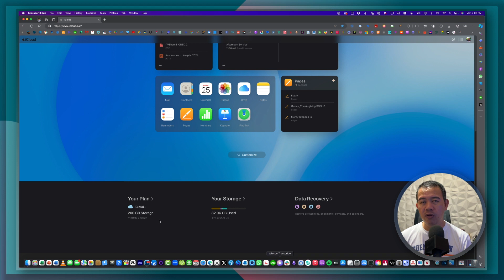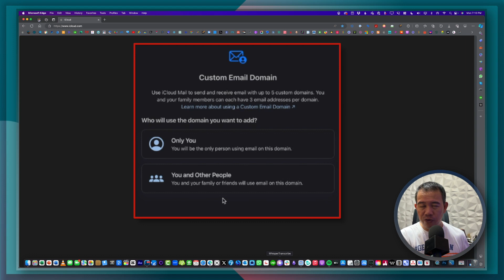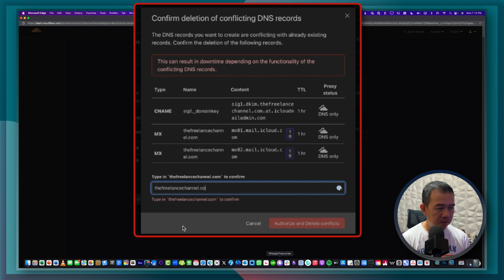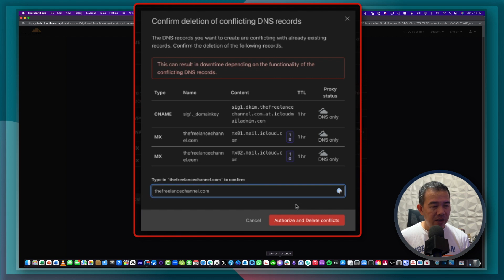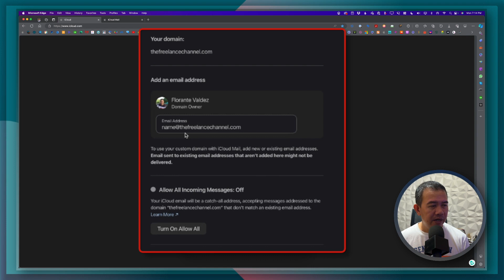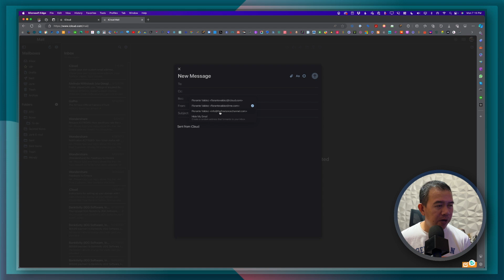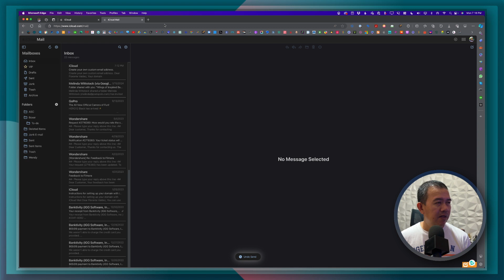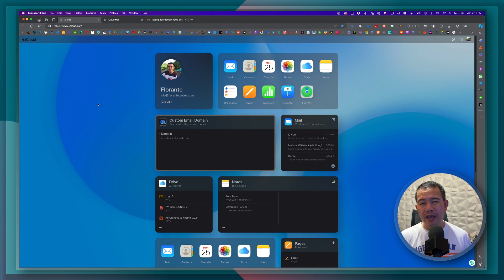Personalized Email Address for iCloud: Step-by-Step Guide to Custom Domain Setup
In this video, learn how to easily set up a custom email domain for your iCloud account without any extra charges.

- Check your iCloud plus subscription to ensure eligibility for a custom email domain
- Purchase or use an existing domain name
- Set up the custom email domain through iCloud settings

If you are into podcasting, check out my services and my podcast related channel